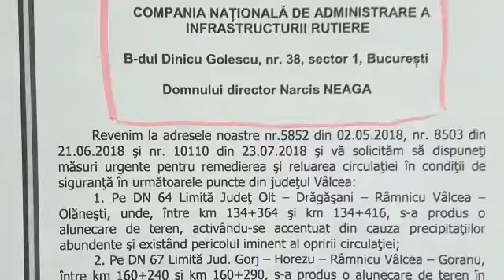SENS GIRATORIU pe DN 7, la Budești!